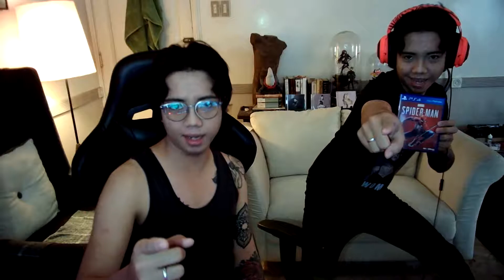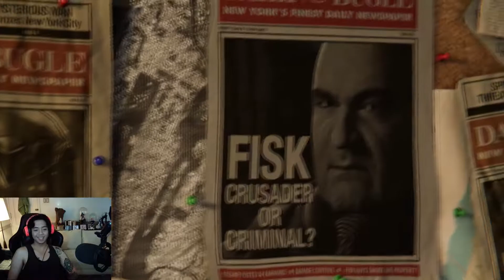Let's Play SPIDER-MAN (PS4) #1